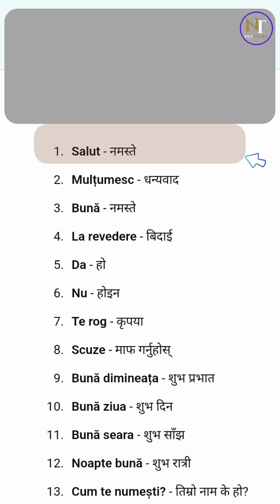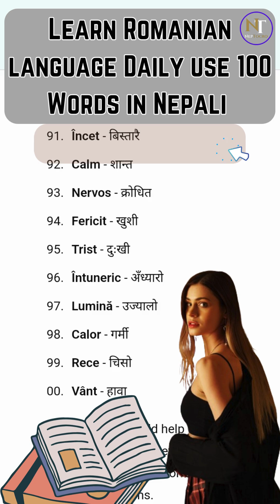Learn Romanian Language in Nepali || Daily Use 100 Words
learn Romanian language in nepali || Greetings and Common Phrases